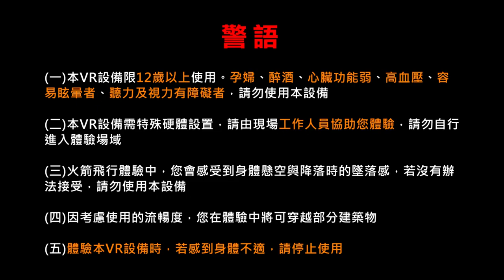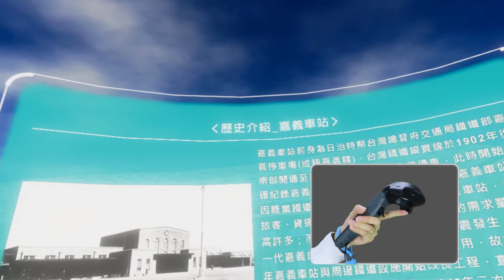VIVE_願景館_說明影片